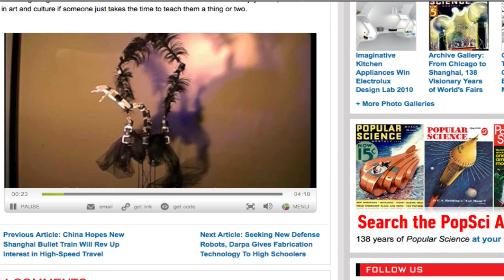Dancing Robot Swan is Scary | Business Unusual Network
Swedish engineers unveil a black robotic swan that dances to Tchaikovsky's "Swan Lake"- But it looks to me like it's dying a horrible death. Jason Bax presents